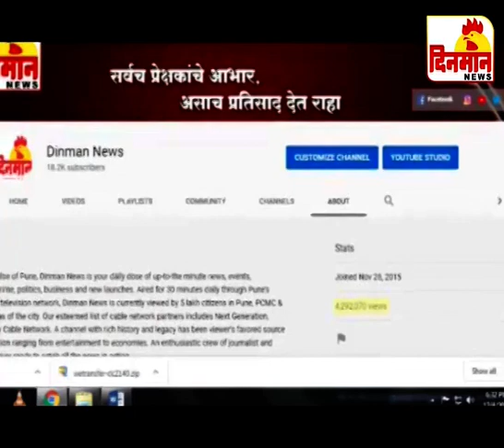14 February 2020 दिनमान बातमीपत्र